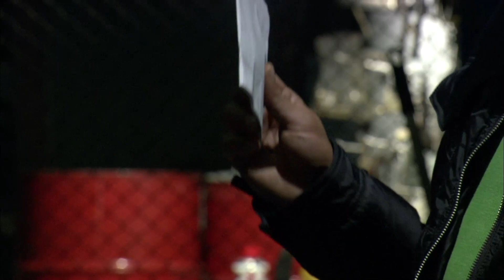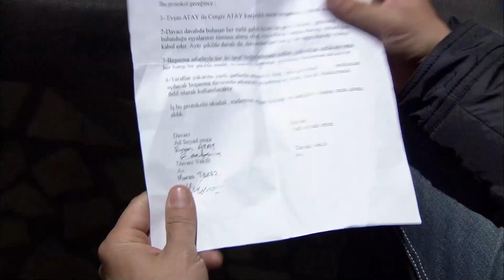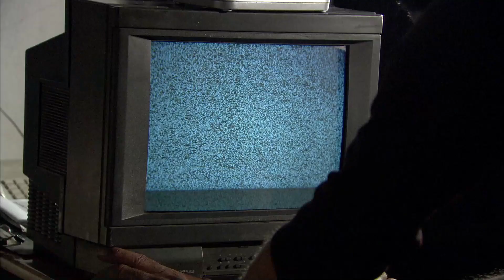Ezel ile Kenan'ı Bitirmeye Ant İçtik | Cengiz Atay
Ezel ile Kenan'ı Bitirmeye Ant İçtik